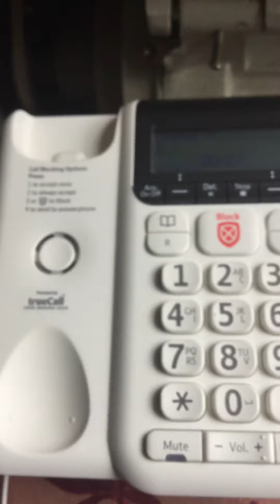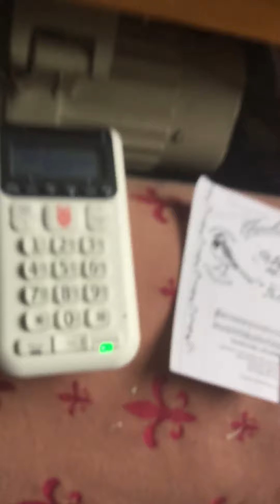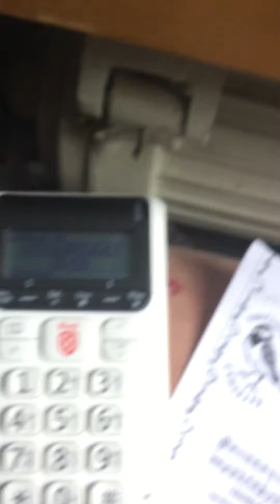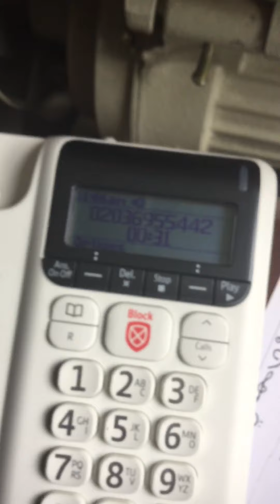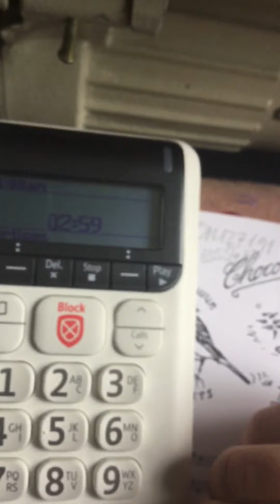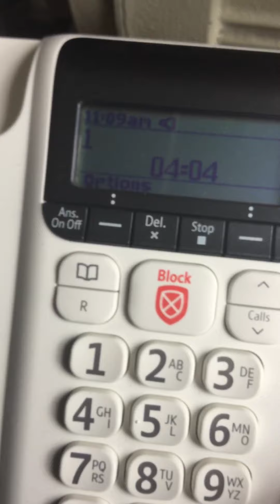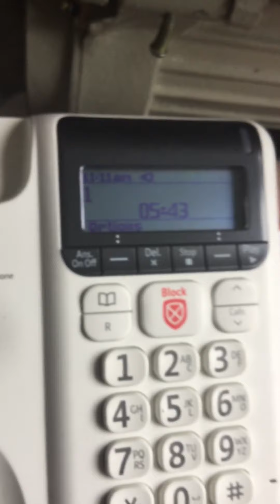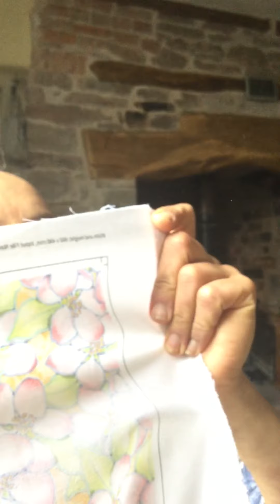Fashion Formula, Uk Number 1 printing textiles - Not number 1 Customer service -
Patricia has done her best to make for me, a smaller version of one of her beautiful patterns to use on my chocolate tablettes.
She recommended using fashion formula as it was cheaper per metre than the German company she also uses, and less trouble for customers and shipping costs.
She sent off for a fat quarter to be printed and it came back in the wrong size, and they were very slow to print it and sent no email saying it was being dispatched.
it came, eventually,  printed with the pattern huge, like the one she originally sells.
I do not know whose mistake that was, but the fabric was nevertheless rather beautiful colours. The quality of the fabric didn’t jump out at me as being inferior to what l normally use, and l have been really busy working so didn’t want to pay it too much attention.
I asked her not to bother sending off for another fat quarter with the reduced size pattern, thinking it would be fine.

I ordered 2 metres of the fabric with small design, thinking, for £24.07/ metre plus VAT, that it was a lot to pay for a metre of fabric but was worth it as she is a good person (Patricia the designer) and it is nice to support each other’s businesses.
The total was £52.39 for those 2 metres.
Fashion Formula this time were fast to get in touch and printed and sent the fabric within 5 days. When it arrived, I was not impressed on the print quality because the fabric was showing its irregularity and slightly lose weave. It was stiff because of starching, but it just wasn’t very nice,
The pattern was ok, but wasn’t shown off very well because of its size.
So, l tried calling them as l emailed them two days ago and had heard nothing, in the meantime, Patricia is worried because l am not happy about the quality, and l should have said l wasn’t happy with the fat quarter, but l was at the time, l just couldn’t imagine the smaller design would look poor on this rougher fabric.

So here l am, calling them. The first call isn’t recorded as l hadn’t thought of recording it by then. It rang after l pressed 1, and the message saying it was going to connect me, went on and on, then went dead and the call was ended.
This is the second call to try and sort out the fabric quality. I can’t have Patricia’s beautiful design spoiled by low quality fabric!

Fashion Formula aren’t number one for me, but we will give them a chance.

l better show excellent customer service for my chocolate customers now after posting this, or else someone will complain about it and post it on Youtube hahaha oops